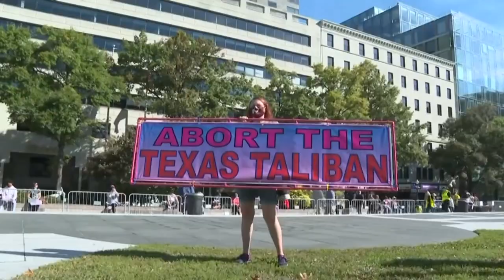В США прошёл "Марш женщин" за право на аборт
Основной марш прошел в Вашингтоне. По всей стране тысячи людей требовали не допустить ужесточения законов об абортах в стране.